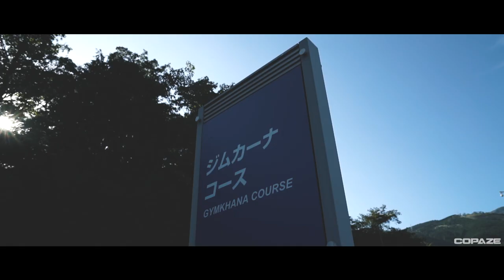''R.Progress Drifting Experiences & Lessons'' PT.1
''R.Progress Drifting Experiences & Lessons''
Day1 Day2
Located at Fuji International Speedway - Gymkhana Course & Honjyo Circuit Honjyo Circuit

10 sighting section with an expert, showing you how it's done
After the mentor drift training, All students will have 3 free drift sections.
Work your way through drift training levels 1, 2, 3, 4 and 5
Learn drifting techniques like countersteering and throttle balance
A personalized training program, learn at your own pace
Tutor has 藤野 秀之 - Hideyuki Fujino, Female drifter Akari Nagasawa and other Japanese tutors...
There will be Chinese and English interpreters during the course.
For more event details: R.Progress
Video by Copaze

DAY1,DAY2
位於 Fuji International Speedway - Gymkhana Course & Honjyo Circuit Honjyo Circuit

學員與專業車手進行10節單獨訓練，並且向您展示如何完成飄移動作
經過導師飄移訓練之後學員會有3節自由飄移時間
通過1級，2級，3級，4級和5級飄移訓練
學習反向轉向和油門平衡等飄移技術
個性化的培訓計劃，按照自己的進度學習
導師包括 藤野 秀之 - Hideyuki Fujino 女飄移車手 Akari Nagasawa .及其他日本藉飄移車手...
活動其間有中英文翻譯在場。

報名詳情可瀏覽 R.Progress
Video by Copaze